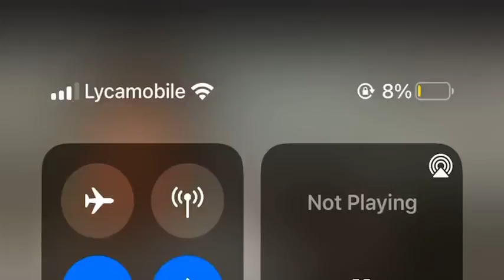Millie Bobby brown admitting to never watching a marvel dc or Harry Potter film